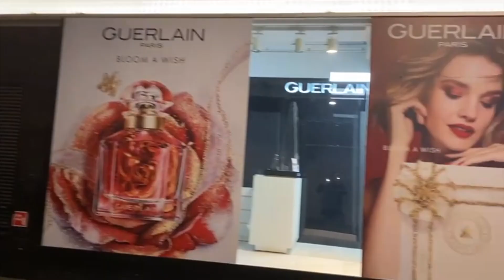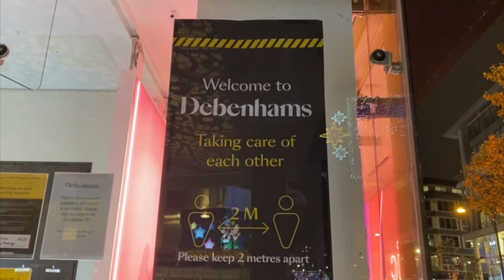25,000 jobs at risk as Debenhams closure follows Topshop & Zara collapse in big UK High Street shock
25,000 jobs at risk as Debenhams closure follows Topshop & Zara collapse in big UK High Street shock. Sir Philip Green's business empire has collapsed, he will have to sell his luxury yacht and other brands affording him tens of millions for a lavish lifestyle